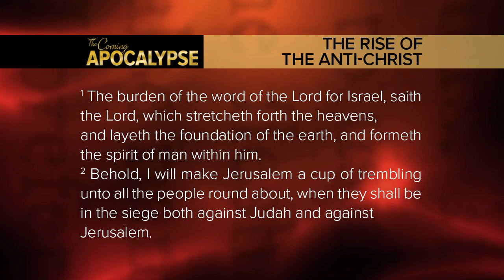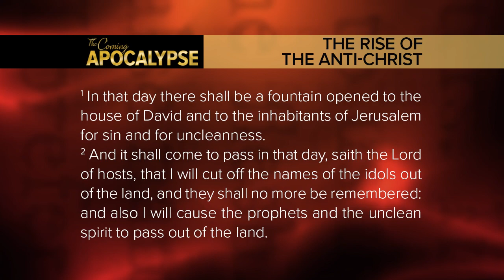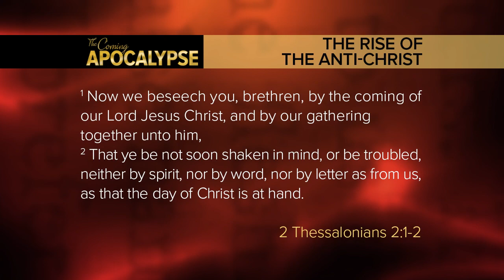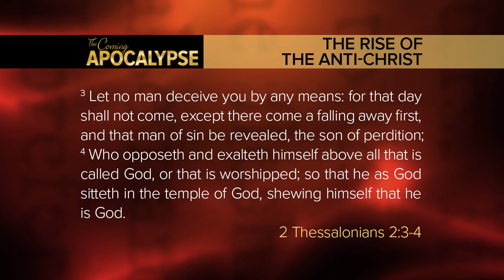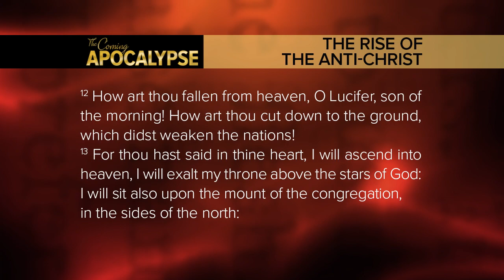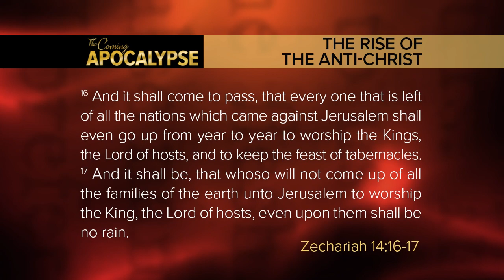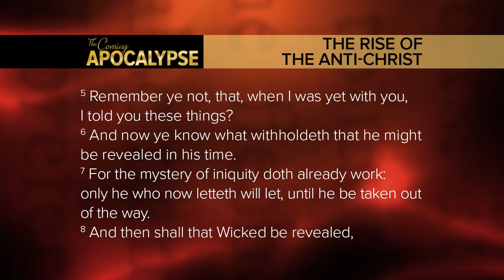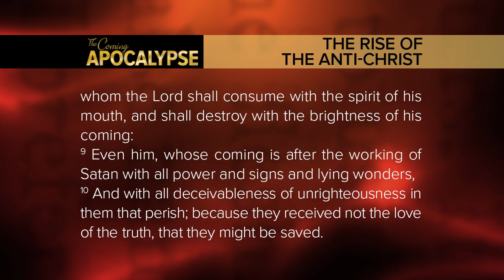Prophecy Alert: "The Rise of the Anti Christ"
"Pastor Paul Begley explains the Rise of the Antichrist"

Paul Begley
1048 B Sagamore Pkwy West Box 33